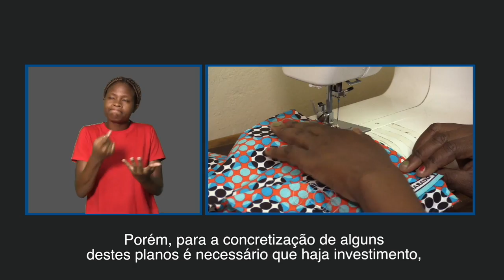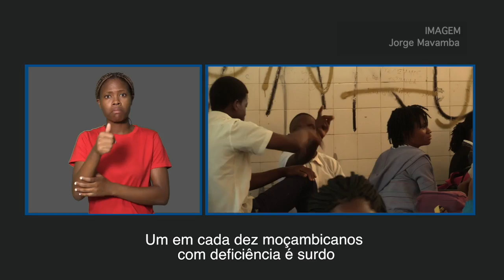ASSOCIAÇÕES QUE TRABALHAM COM SURDOS QUEREM MUDANÇAS NA COMUNICAÇÃO